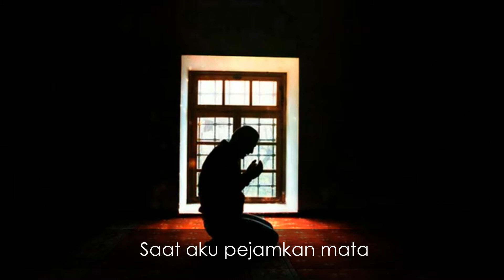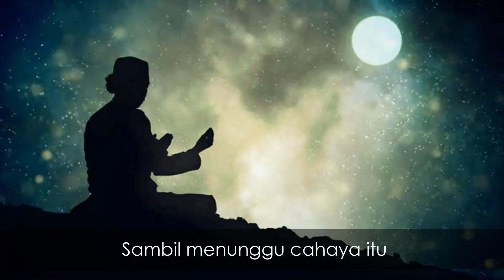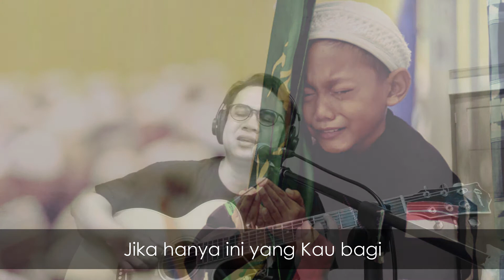Tafsir Cinta (Cover)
Hanya menyukai Musikalisasi Puisi dari Kang @panjisakti
Jujur, aransemen musikalisasi puisi seperti ini yang saya cari sewaktu di kampus, 20 tahun yang lalu. wajar dulu, musikalisasi agak bernada "aneh" cenderung indentik dengan gelap. tapi musikalisasi puisi Kang @panjisakti berbeda, ada kedamaian, getaran, dan candu dalam setiap puisi serta musiknya yang sangat sederhana.
Nikmati Musikalisasi Puisi tanpa sibuk berintepretasi, karena puisi terkait rasa bukan angka dan logika.
Song
Tafsir Cinta
Artist
Panji Sakti
SME (on behalf of Panji Sakti); Sony ATV Publishing, and 1 Music Rights Societies

Equip :
Microphone : Samson Q7
Guitar : Gillmore
Soundcard : Avid Fast Track Solo
DAW : Cubase 10.5
Softwere : Filmora